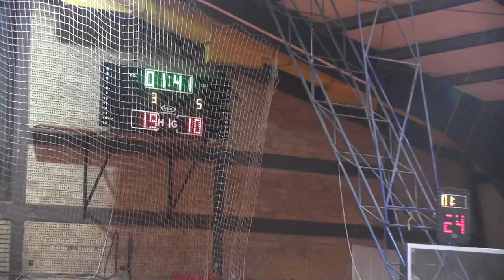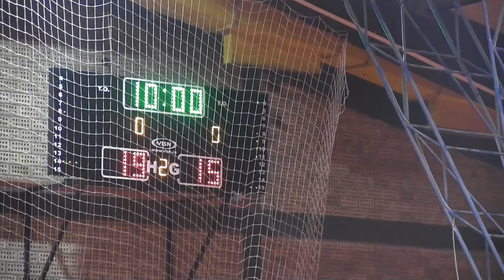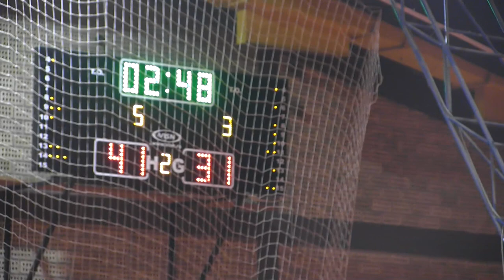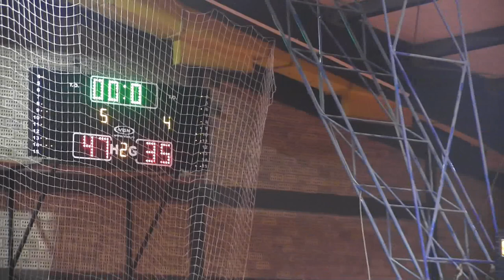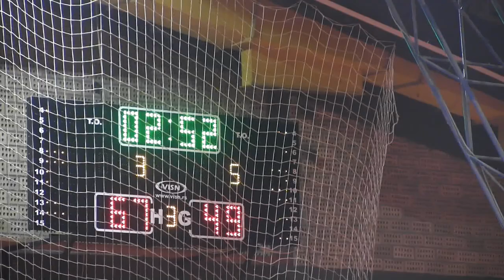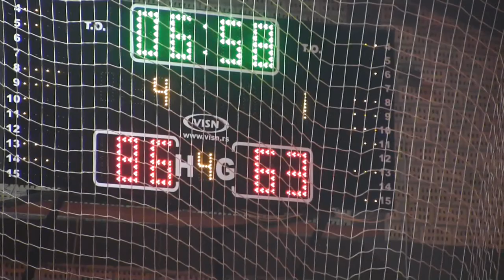KK Knjaževac 1950 - KK Ratnici 103 : 73 - snimak utakmice